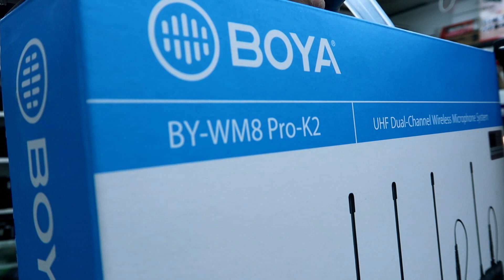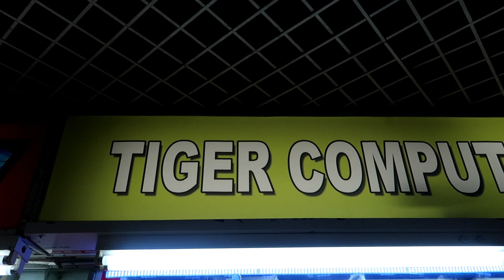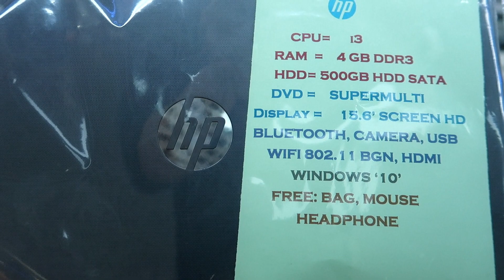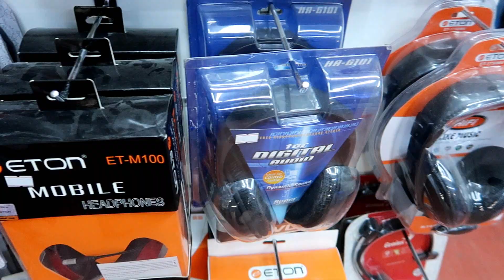Mura at Praktikal na Camera at Vlogging Gadgets+Internet Bundles(Riyadh,Saudi Arabia) JD|Vlog#48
Kung ang hanap nio mga ka_Adventure ay Mura at Practical na vlogging set-up like Camera, lenses,tripods, etc. panoorin mo ito at
baka sakaling makatulong sa iyong pangngailangan at hinahanap..

Maraming Salamat sa Pagtitiwala mga Ka-Adventure!!!